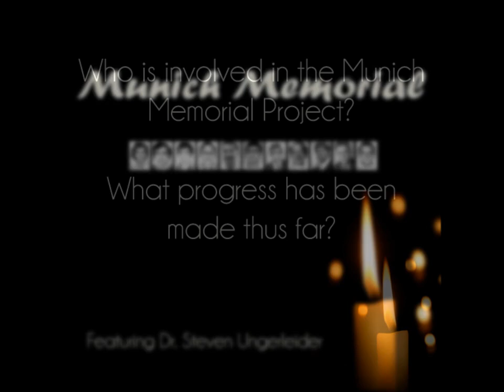Munich Memorial Project Interview with Dr. Steven Ungerleider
During a trip to Munich, Dr. Steven Ungerleider visited the site of the future memorial dedicated to the 11 Israeli athletes and coaches who were murdered by a Palestinian terrorist organization at the 1972 Summer Olympic Games in Munich